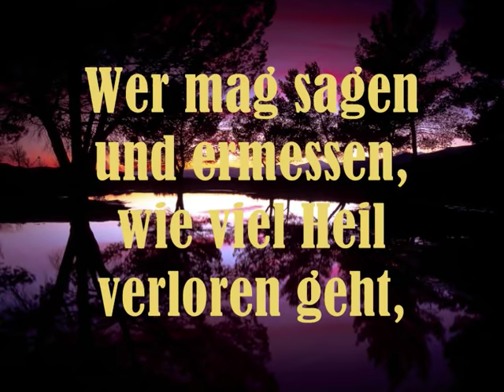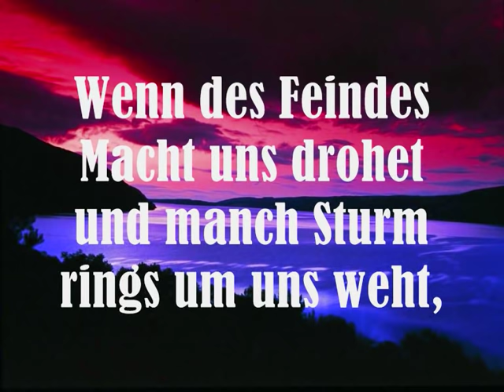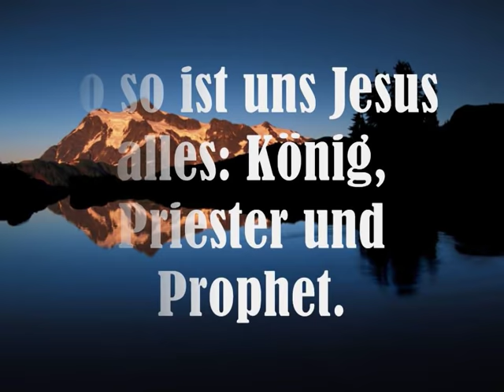Welch ein Freund ist unser Jesus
Text: Ernst Gebhardt 1875 nach dem englischen „What a Friend We Have in Jesus" von Joseph Medlicott Scriven 1855
Melodie: Charles Crozat Converse 1868